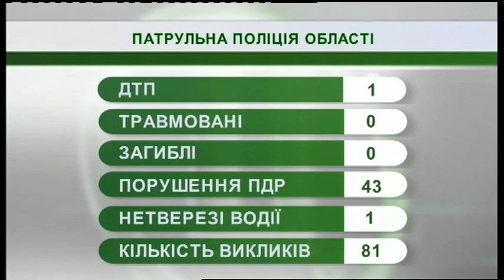23.07.2019. Новини. 08:00